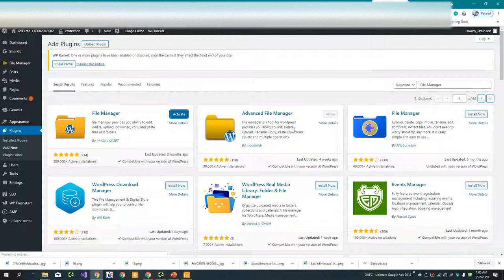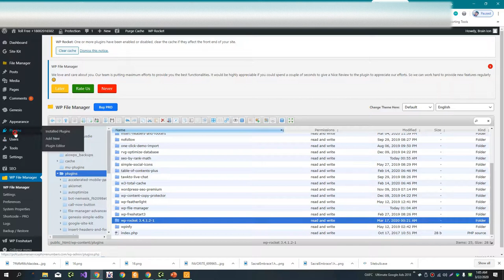Force Deactivate a bugged plugin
If you have a bugged plugin on your WordPress site that is causing problems and you are unable to deactivate it through the WordPress dashboard, there are a few steps you can take to force deactivate the plugin:

Connect to your website via FTP: Use an FTP client, such as FileZilla, to connect to your website's server.

Navigate to the plugin folder: The plugin folder is located in the "wp-content" directory on your website's server.

Rename the plugin folder: Once you have located the plugin folder, rename it to something else, such as "plugin-name-deactivated." This will effectively deactivate the plugin.

If the problem persists, it may be caused by something other than the plugin.

Keep in mind that deactivating a plugin through FTP should only be done as a last resort if you are unable to deactivate the plugin through the WordPress dashboard. This is because deactivating a plugin through FTP can cause data loss or other issues, so it is important to be careful and make sure you have a backup of your website before attempting to deactivate a plugin through FTP.

💥💥Vieo Chapters💥💥
00:00 Universal SEO Tool
00:48 Building Dofollow Comment Backlink
03:50 Building Dofollow Forum Backlinks
14:32 Ending

This video includes: